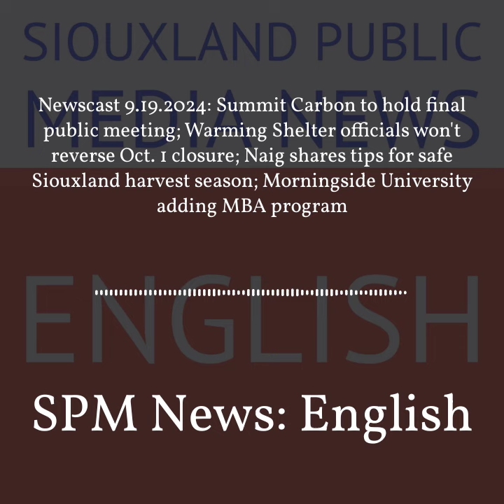SPM News: English - Newscast 9.19.2024: Summit Carbon to hold final public meeting; Warming...